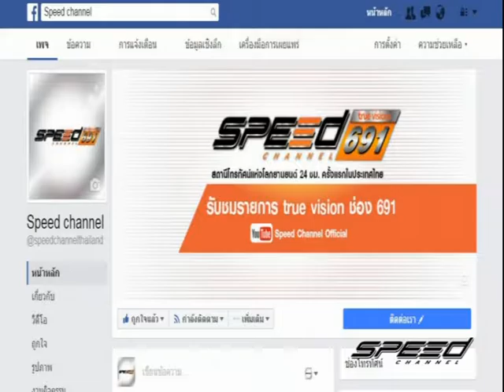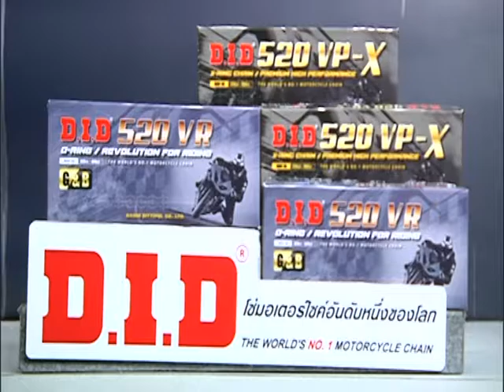Speed Rider OA 26 01 2017 B1